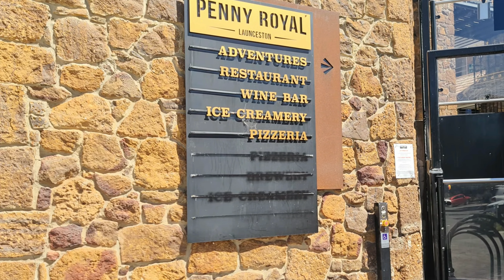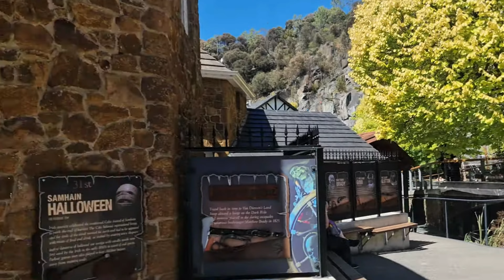We are visit to penny royal in launceston Tas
"Penny Royal in Launceston, Tasmania, is a charming attraction. It's a historic site with a modern twist. Visitors can enjoy boat rides in the indoor lake, explore caves, and try exciting activities. The place also has shops and cafes, making it a delightful spot for a day out. Penny Royal offers a mix of history, fun, and relaxation in beautiful surroundings."